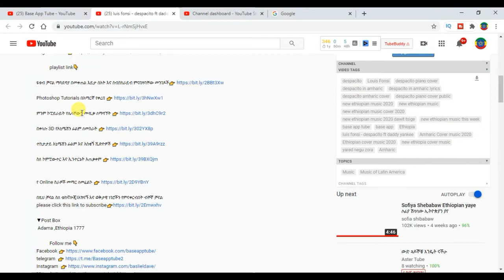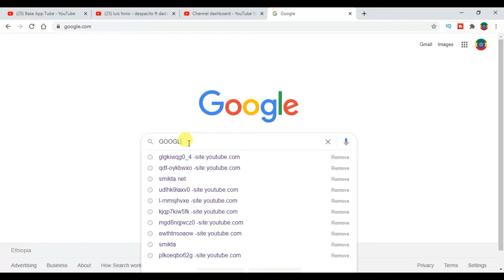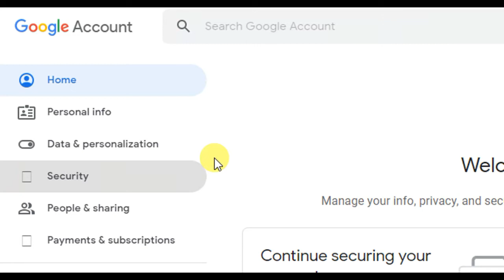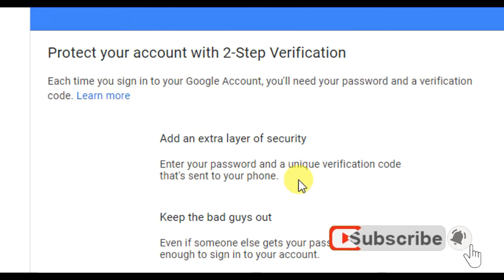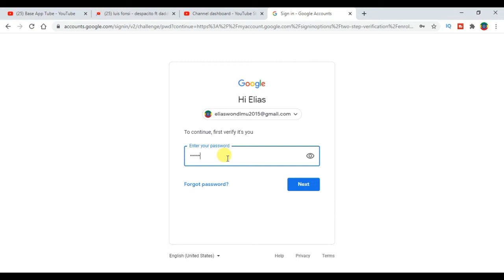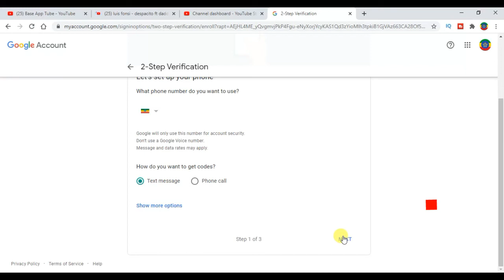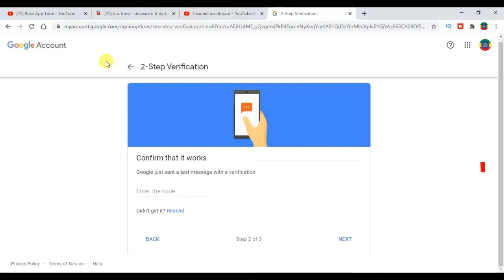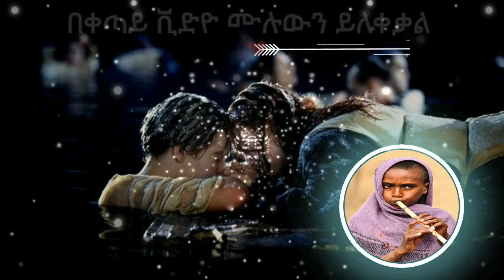ሰበር ዜና | ዩቱበር የሆናቹ ሁሉ ዩቱብ ቻናላቹ ሳይዘጋ አሁኑኑ አስተካክሉ ( Base ባስ )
In this video i will show you how to full protect YouTube channel from hacker.